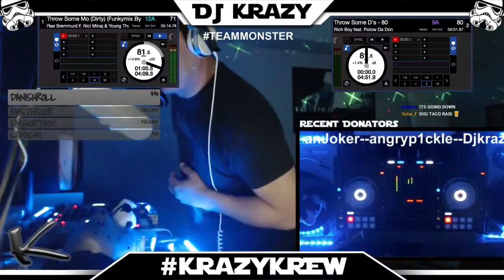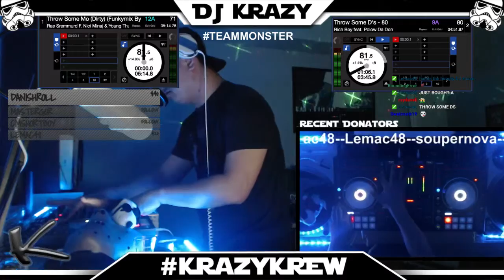OPEN REQUEST LINE - DJ KRAZY FREESTYLE @TWITCH (Part 4)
Going Freestyle no script no playlist open requests from the stream -- Watch live